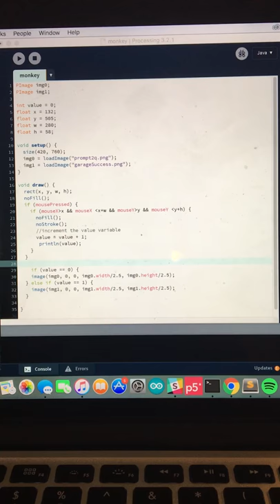Processing Scene Switch HD